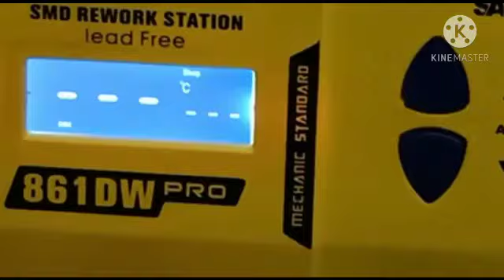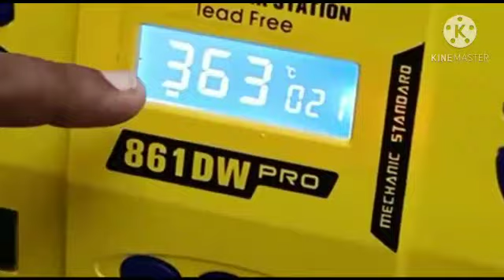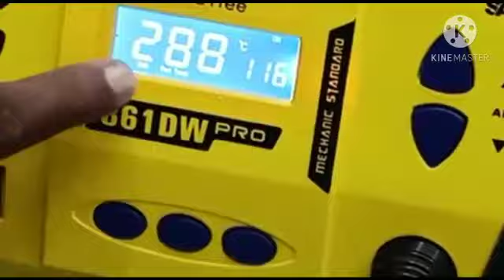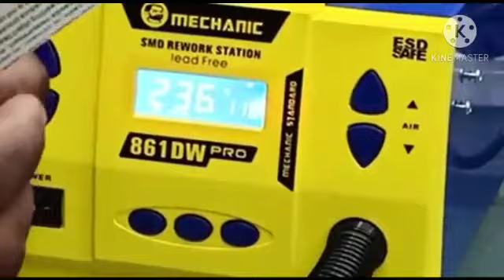MECHANIC BLOWER|smd rework station|plastic burn free|shree mobiles|தமிழில்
Video from Shree Mobiles - Chennai